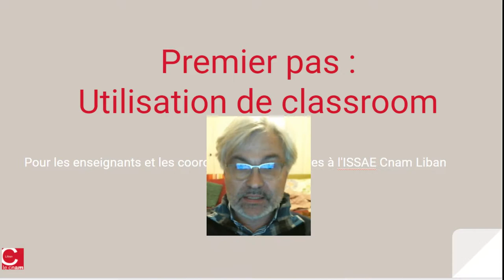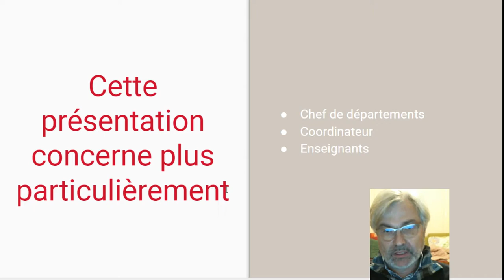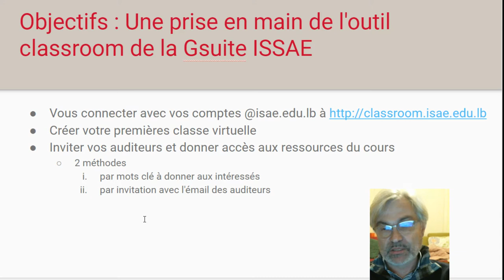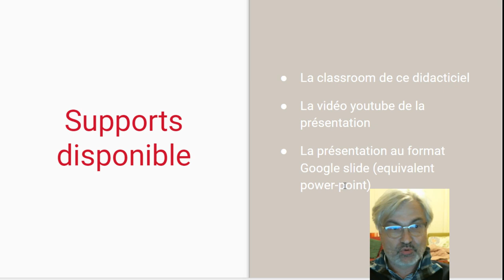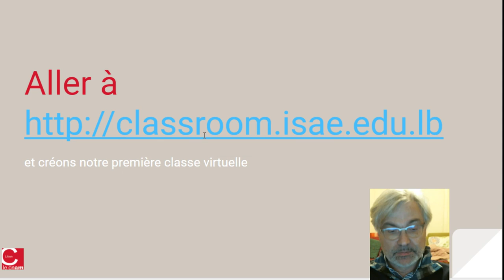Présenation classroom ISSAE Cnam Liban (1/4)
Premier pas avec classroom dans le cadre de l'ISSAE Cnam Liban et le produit Gsuite éducation